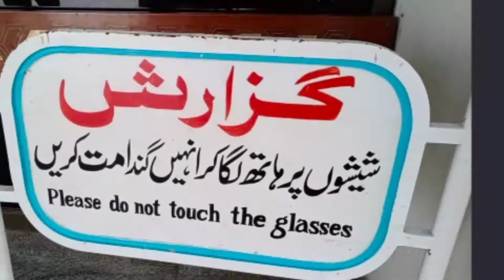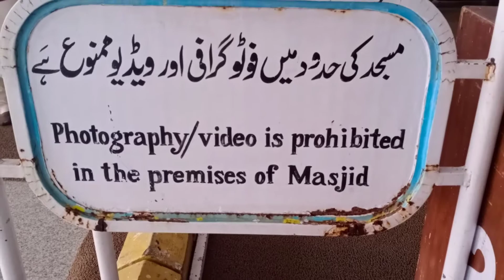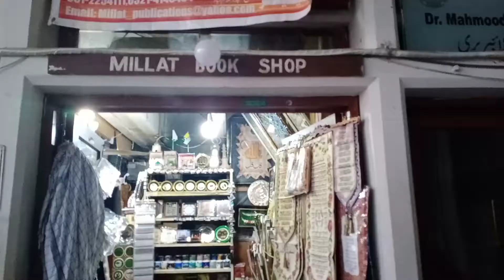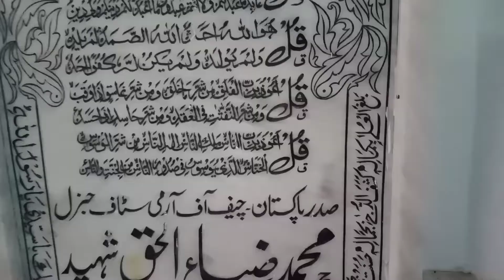Faisal Mosque | Tour to faisal masjid | islambad|Marglla hills | vlog | with Zain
Faisal Mosque is a mosque in Islamabad, the capital of Pakistan. It is the National mosque of Pakistan, and one of the largest mosques